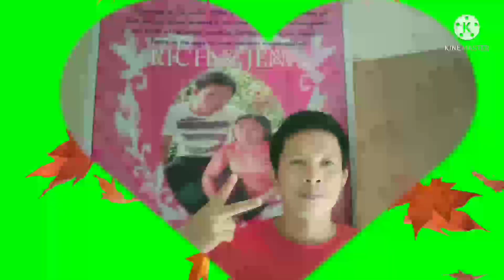BUMALIK NA KAMI SA PAYAG NAMIN AT BUMILI AKO NANG PAA NG MANOK